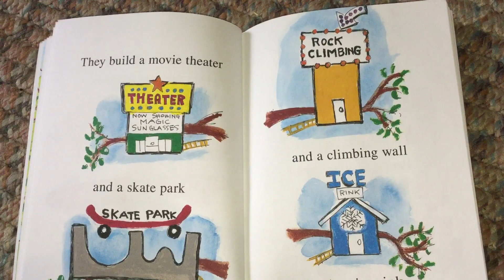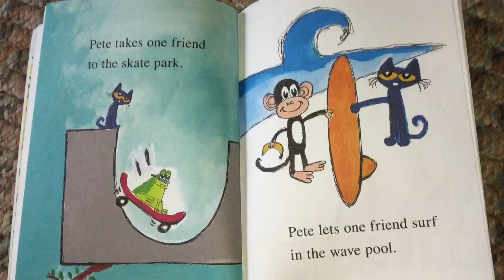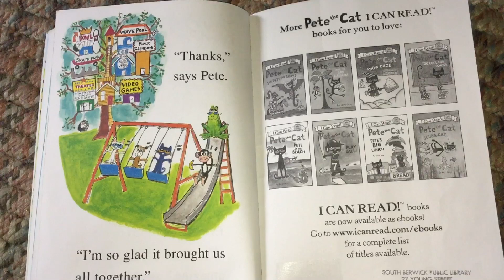Pete The Cat And The Tip-Top Tree House (part 4)